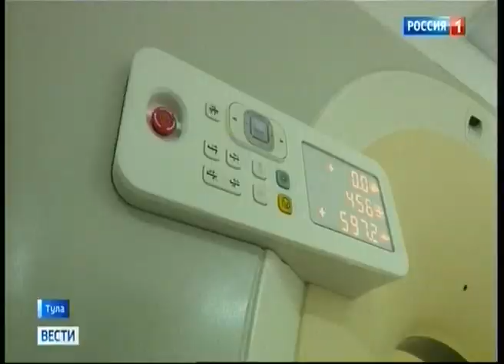Алексей Дюмин посетил тульскую горбольницу №2. Россия 1, программа "Вести". 25.01.2022 г.